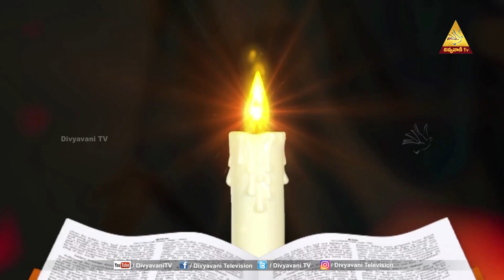MADHURAM NEE VAKYAM | Mrs. JACINTHA RANI | 5 - FEBRUARY - 2023 | DIVYAVANI TV